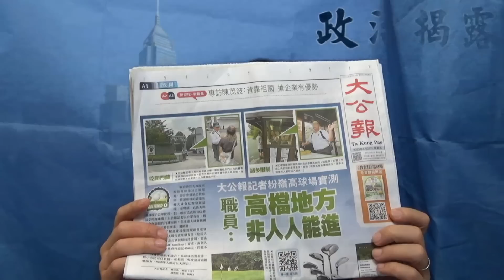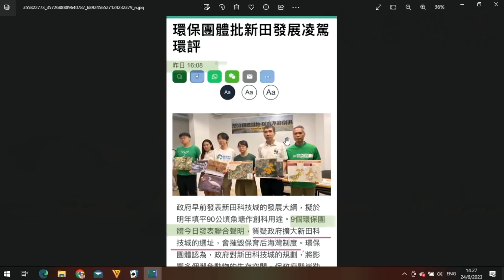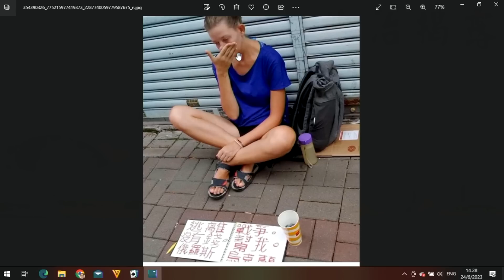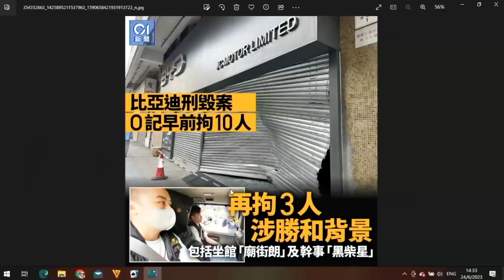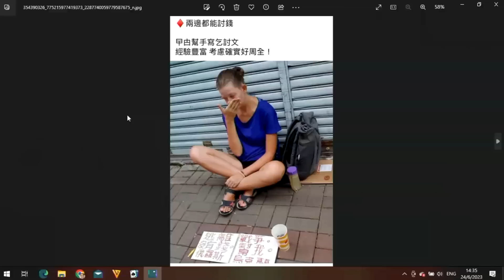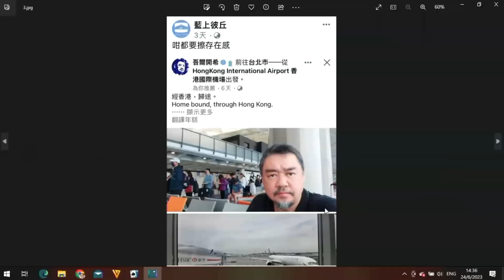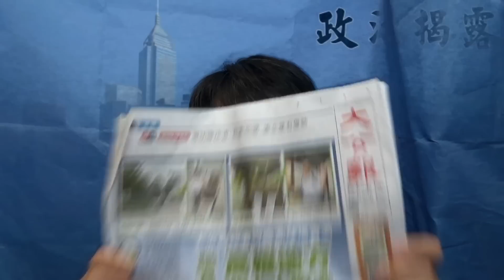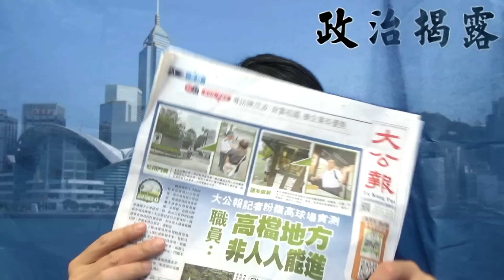政治揭露450b 大公報揭粉嶺高球場超高消費暗撐還地於民/毒果執笠2周年:治安問題多多鄧炳強仍須努力 20230624